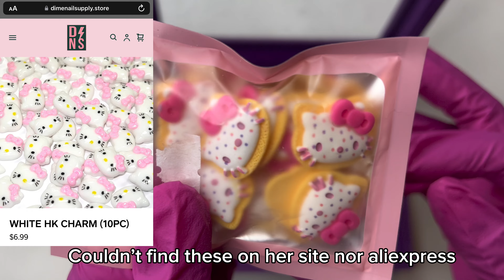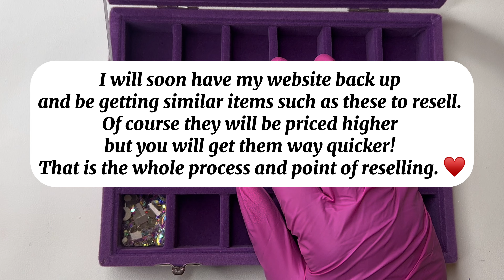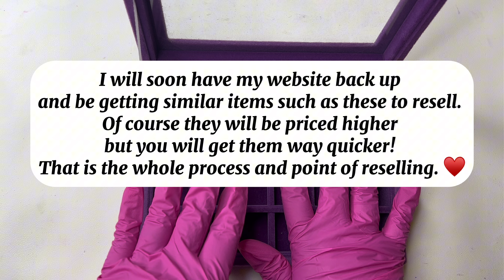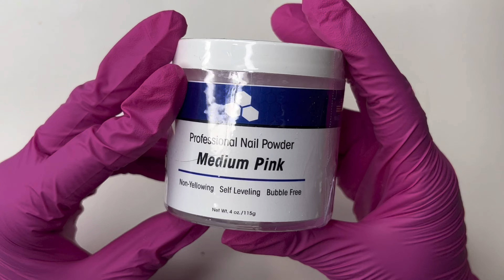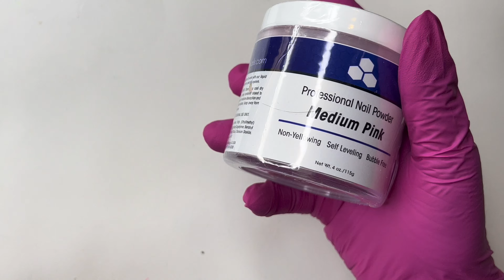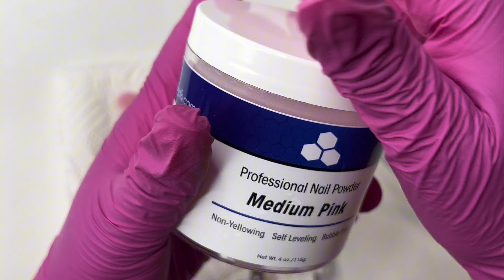TEMU, AliExpress, & Amazon Haul 🎁 I FOUND ITEMS FOR 7 CENTS! 🤯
I found soooo much stuff! Some REALLY good acrylic powder that I think you all will enjoy!

✨🤍Amazon Storefront

🌈THANK YOU ALL FOR GETTING ME TO 6k SUBSCRIBERS! ❤️ WE MADE IT! 🥰🥳🤩

📦 Direct contacts:

✨ PACKAGES: 1706 Todds Ln
                               Box 207
                               Hampton, VA. 23666 (Attention to: Leesa Marie Nailed2TheHustle LLC)

🌹 OR 🌹